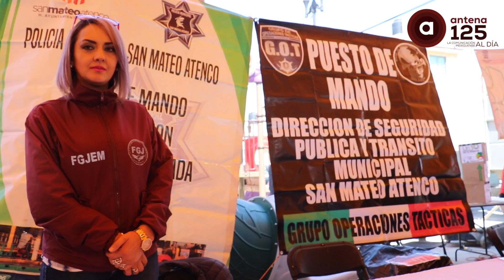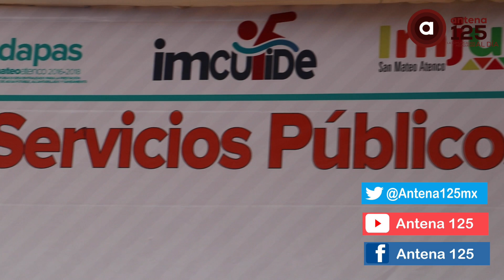Realizan tercera jornada de programas públicos y asistenciales en Ayuntamiento de San Mateo Atenco